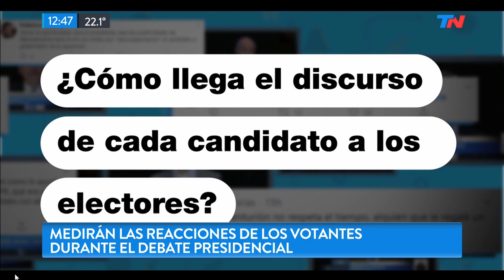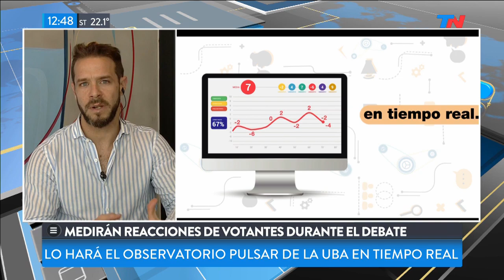Debate presidencial: la UBA medirá en tiempo real cómo reaccionan los votantes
La Universidad de Buenos Aireshará su propio focus group sobre el debate presidencial en tiempo real. En una experiencia inédita en la Argentina, el Observatorio Pulsar medirá las reacciones y emociones de 9 grupos distintos ante los distintos mensajes de los candidatos. En vez de “medir” las actitudes del electorado buscan “comprenderlas”.
Entrevista a Augusto Reina (Politólogo -  Coordinador del Observatorio “PULSAR” de la UBA) : “Es una experiencia única en la Argentina y en Latinoamérica. Evaluaremos a 9 grupos de votantes. Vamos a tratar de entender el umbral de conocimiento que se eleva por los debates : ¿aumenta el conocimiento de terceras fuerzas? ¿Ayudan a generar una ciudadanía más informada? Cuáles son las ganancias cognitivas: cuál es la producción, para los fines sociales de la democracia, que generan los debate presidenciales”.